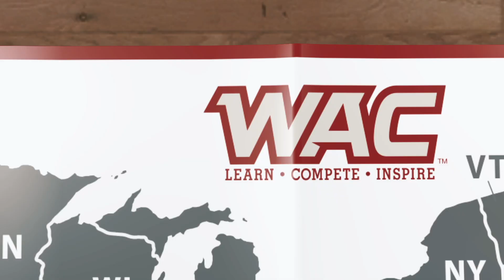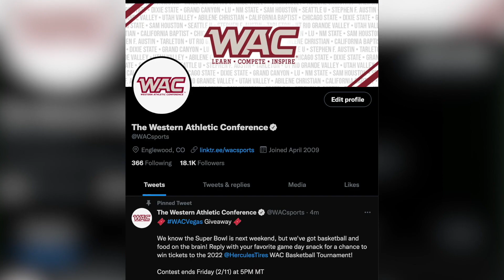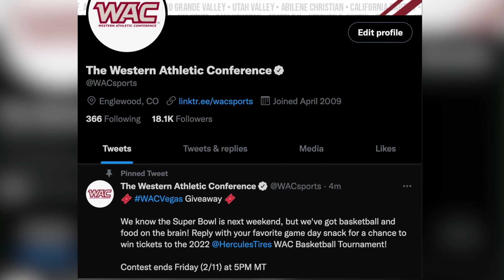2022 Road to WAC Vegas Episode 8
🍿 It's episode 8 of the Road to WAC Vegas!

🎰 Only 3 weeks until the WAC Tournament!
🎙️ @Kendrasheehan_ talks with CBU Wbb Jarrod Olson
🎫 Our winner for WACvegas tickets